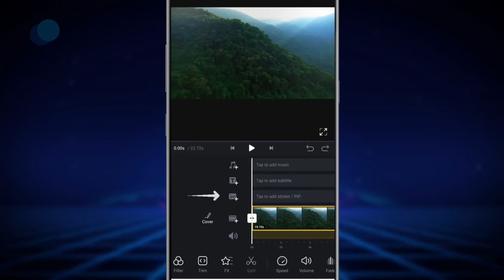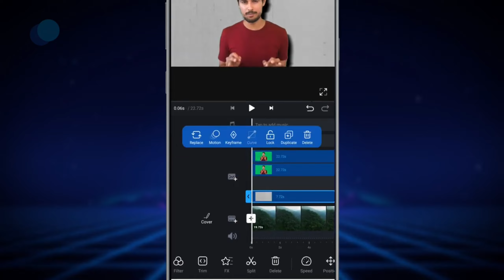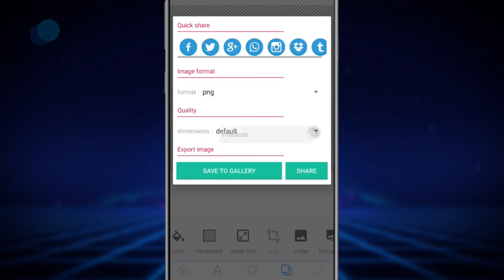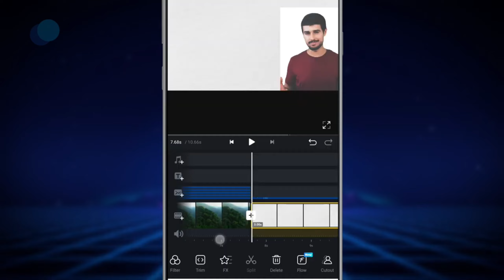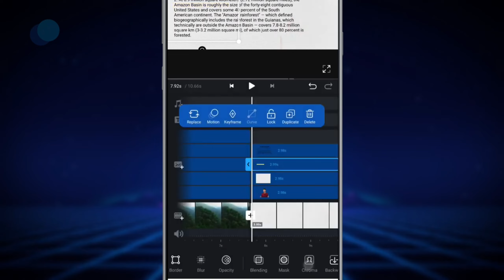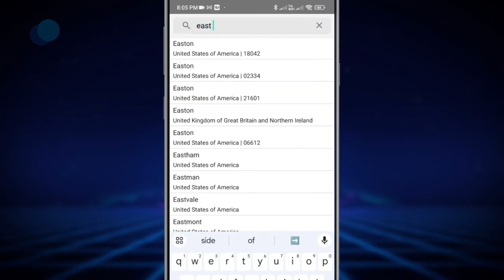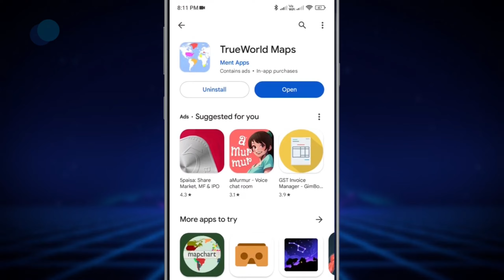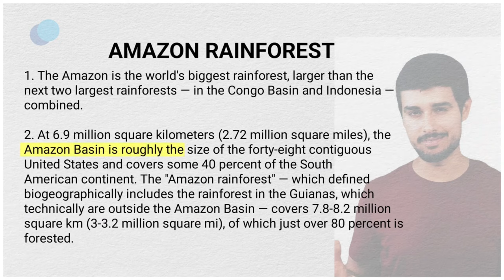How To Edit Video Like Dhruv Rathee In Mobile || VN App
✅Learn How To Edit Videos Like Dhruv Rathee

✅Today in this video you will learn how to edit video like dhruv rathee without using laptop or computer.
You can follow this 10 editing tricks to edit video like dhruv rathee in vn video editing app. Watch video till the end to learn.

✅Credit:-

✅Your Queries!

How to edit video like dhruv rathee? Dhruv rathee video editing in mobile VN app video editing
Video editing like dhruv rathee in vn app
How to animate video like dhruv rathee?
Map animation like dhruv rathee
Article highlighting like dhruv rathee

00:00 Intro
00:26 Removing Background
01:14 Shadow Effect
01:50 Backgroynd effect
02:40 Background Heading
03:35 Editing Result 1
03:47 Article Highlighting
06:15 Editing Result 2
06:26 Location Marking
07:11 light Transition
07:27 Map Animation
8:51 Country Highlighting
09:33 Date Heading
10:15 Editing Result 3